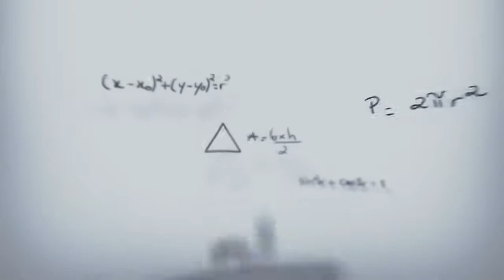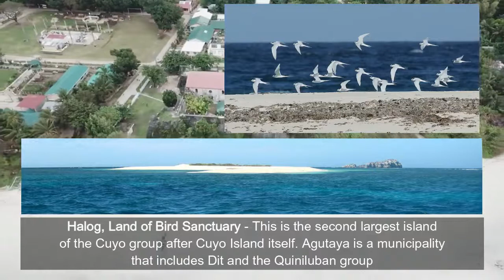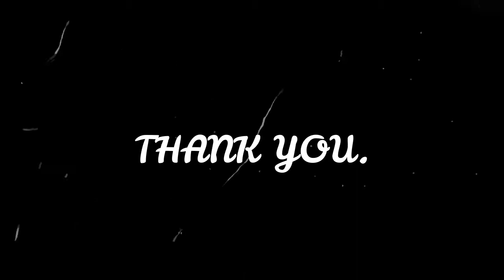Agutaya a Municipality in Palawan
Agutaya, officially the Municipality of Agutaya (Tagalog: Bayan ng Agutaya), is a 5th class municipality in the province of Palawan, Philippines. According to the 2015 census, it has a population of 12,545 people. [3]

An island municipality, it is the eastern part of the Cuyo Archipelago in the Sulu Sea, and the municipality covers several islands, including its namesake Agutaya Island, which is the second-largest island of the Cuyo Archipelago,[5] as well as Diit, Halog, Maracanao, Matarawis (also spelled Matarabis), Eke, and Quiniluban islands.

Presented by: Julwahid Nur Kusayin